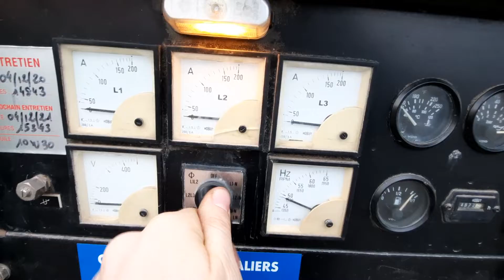Stromaggregat Atlas Copco QAS 138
Atlas Copco QAS 138
125 kVA
Perkins
2005